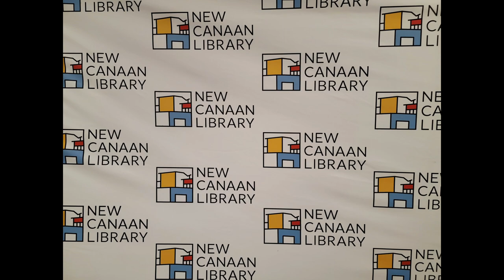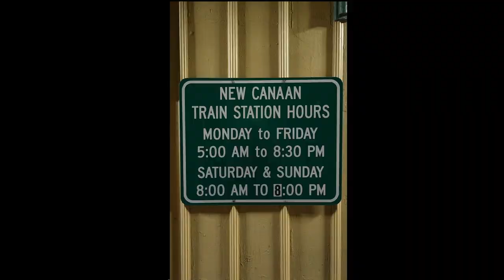A Random Walk in New Canaan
A day and night tour of New Canaan including a stop at the updated library and a stroll through the town at nite to check out the sights on a warm winter day. Enjoy.